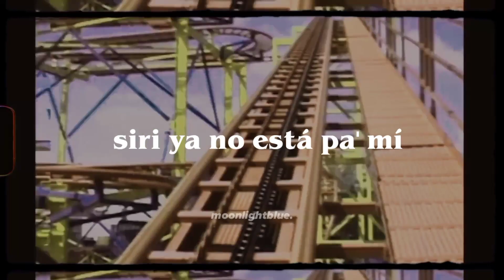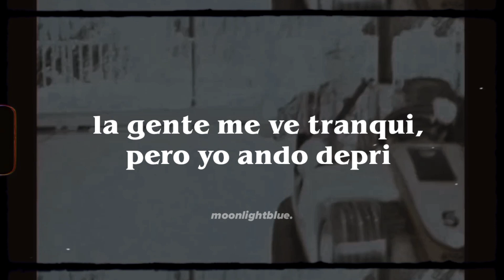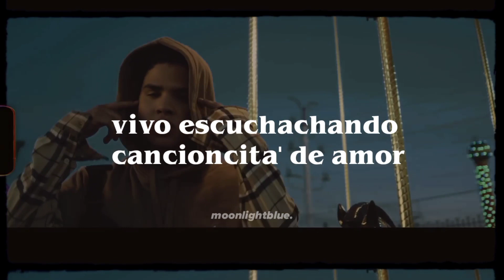kenia os ft. andry kiddos - ¿qué pasa? (video oficial + letra)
; Kenia Os canciones para mi ex vol 1
; k os ft andry kiddos ¿qué pasa? letra
; ¿qué pasa? Kenia os video letra
; ¿qué pasa? letra
; kenia os letra
; Video Oficial ¿qué pasa? Kenia Os
; ¿qué pasa? con letra
; letra ¿qué pasa?
; que pasa letra kenia os video